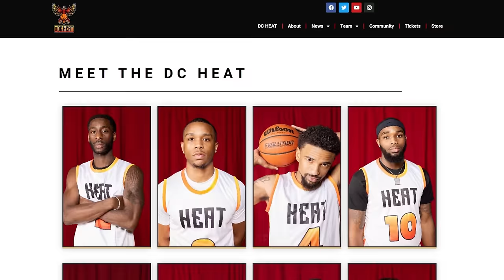Full Team of Nikola Jokic's vs Randoms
TeamJokic:
Pudgy Jokic - @pantos12
Ginger Jokic - @_tyhorner_
Bumbly Jokic - @dirtymotrin
Joker Jokic - @luka.tekavcic

Balkan Grill - 10/10 Börek:
5902 N Kings Hwy, Alexandria, VA 22303